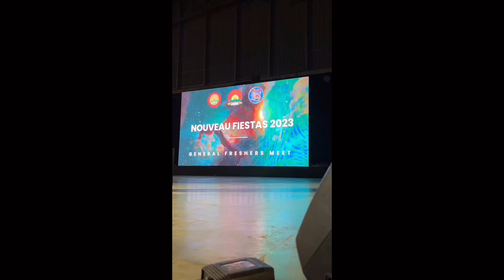University freshers 2023🤍~Girls night out😳||North Eastern Hill University,Shillong